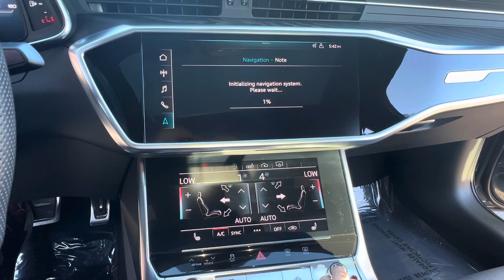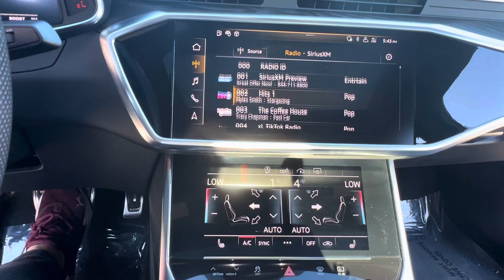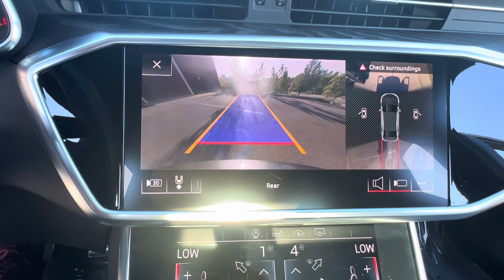2020 Audi S6 Quattro: Walk Around